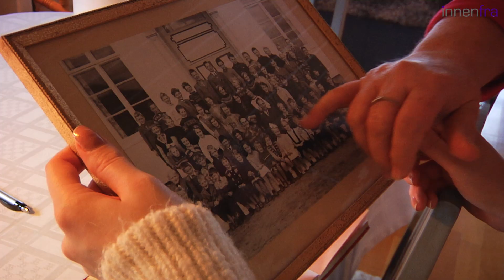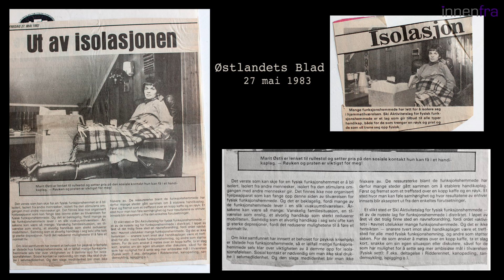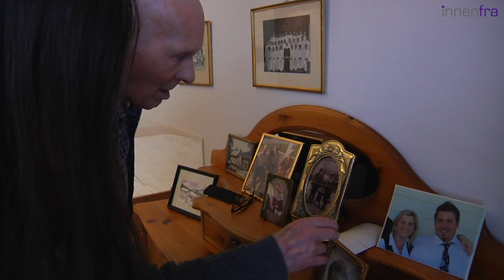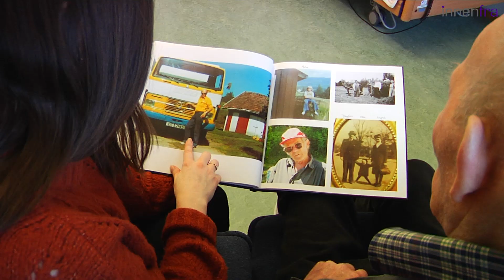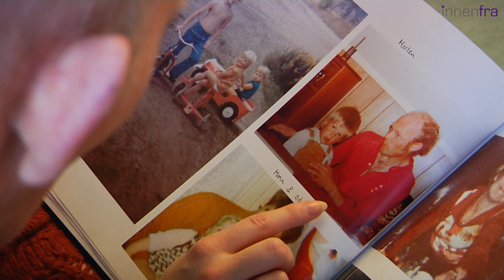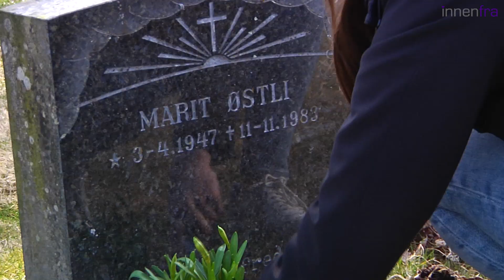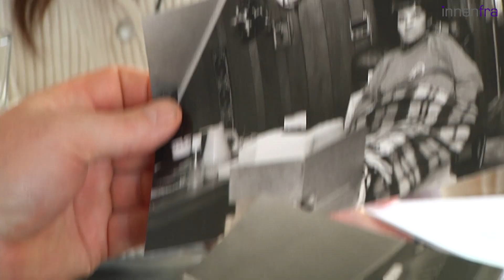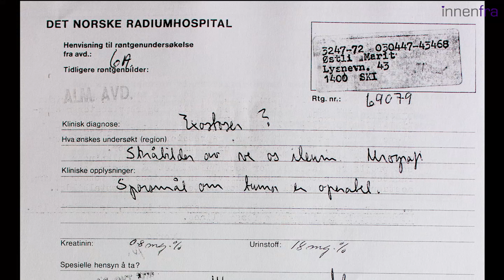Min farmor Marit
Marit døde 36 år gammel i 1983, etter mange år med sykdom. Barnebarnet hennes vil prøve å skape et så godt bilde av farmoren sin som mulig. Sammen med sin tante, som driver Innenfra, starter de letingen etter folk som kan fortelle. Vi får høre om et liv med sykdom i en tid da man ikke snakket noe særlig om vanskelige ting. Skjønte hun selv at hun ikke kom til å bli så gammel? Hva var sykdommen hennes egentlig? Hvordan var hun som ungdom? Hva tenkte mannen hennes, som ble enkemann 34 år gammel med to barn? Hvor mye klarer man å finne ut om et menneske såpass lenge etterpå? Hvor mye, og hva husker vi egentlig om andre?
Ønsker du å legge igjen en kommentar så gjør gjerne det på Facebook-siden til Innenfra. Innenfra er også på Instagram og har webside innenfra.no Ønsker du info om produsenten se monamoe.no